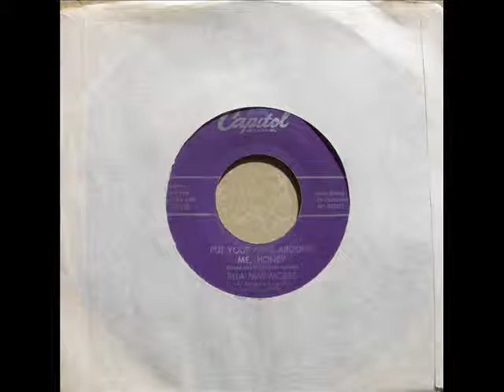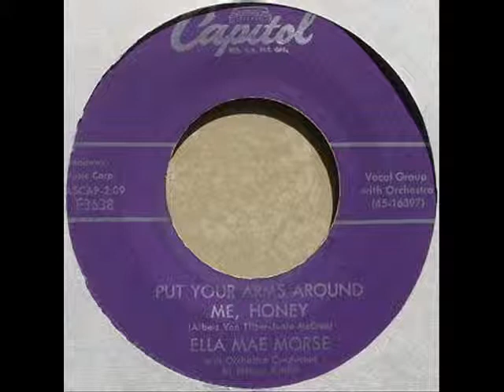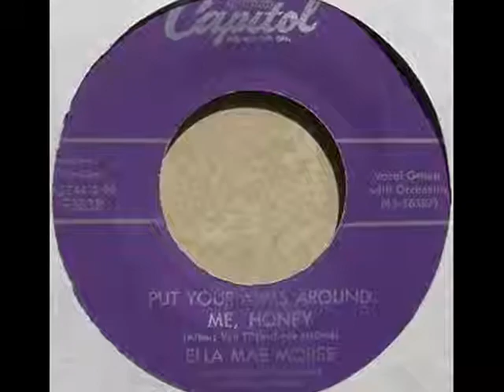Put Your Arms Around Me, Honey ~ Ella Mae Morse (1957)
"Put Your Arms Around Me, Honey" ~ Ella Mae Morse (1957) Capitol F3638
The flip side of, "A Long Time Ago" -
Ella Mae Morse was born in  Mansfield, Texas on September 12, 1924 and passed away in Bullhead, Arizona on October 16, 1999. Morse had six children from two marriages, as well as, several grandchildren and great-grandchildren.